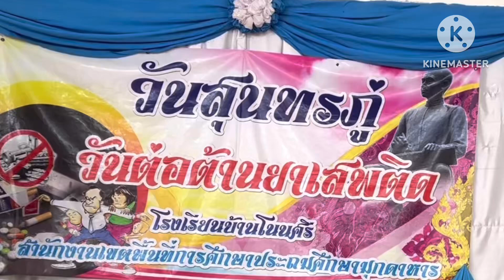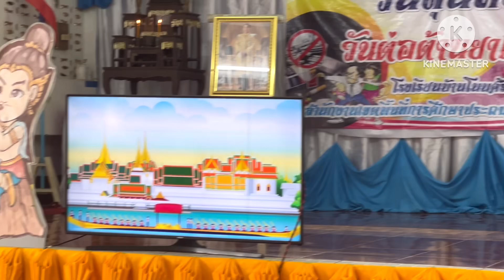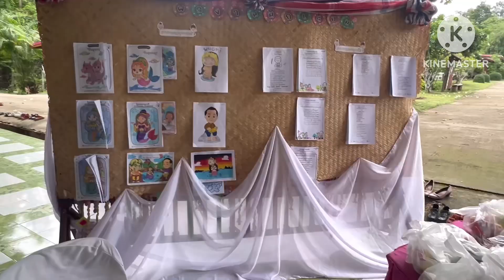วันสุนทรภู่ 2567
โรงเรียนบ้านโนนศรีจัดงานวันสุนทรภู่และวันต่อต้านยาเสพติด  ปีนี้ยักษ์คึกคักมาก มาชมภาพบรรยากาศกันนะคะ เด็กๆน่ารักมากค่ะ